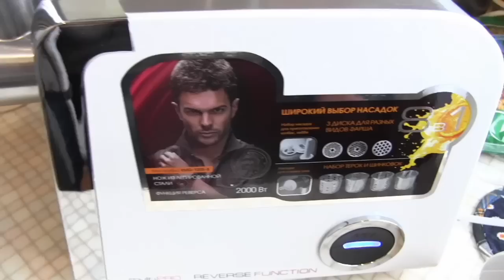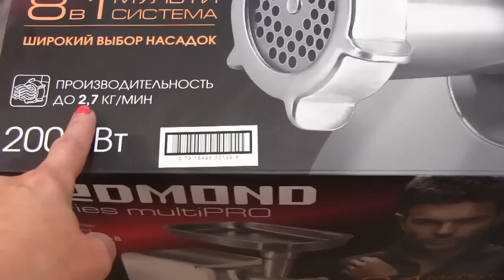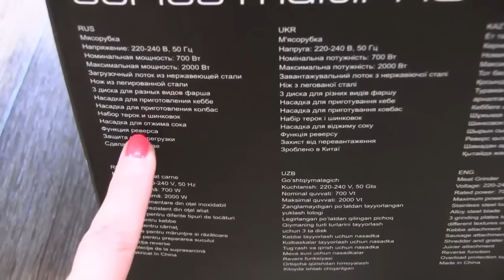Секреты приготовления фарша и вкусных котлет/Лайфхак, как хранить фарш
В этом видео покажу и расскажу про свои секреты приготовления фарша, также про свою помощницу для этого – это электромясорубка  REDMOND RMG-1205-8.
Это современный многофункциональный прибор, сочетающий в себе высочайшее качество и безопасность материалов с современным дизайном. Мощный электродвигатель с низким уровнем шума легко и эффективно справится с поставленной вами задачей:
• сделает фарш нужной консистенции;
• сформирует колбаски или кеббе;
• измельчит или нашинкует овощи, фрукты;
• отожмет свежий сок из ягод, мягких фруктов или овощей.

Нужно лишь установить соответствующую приставку-блок и выбрать насадку. Все остальное — дело техники!
В конце видео вы увидите лайфхак – как хранить фарш в морозилке, если мало места.